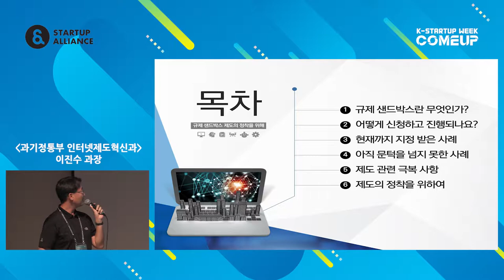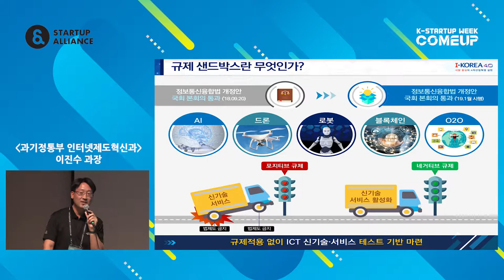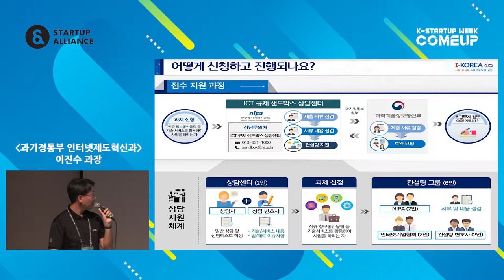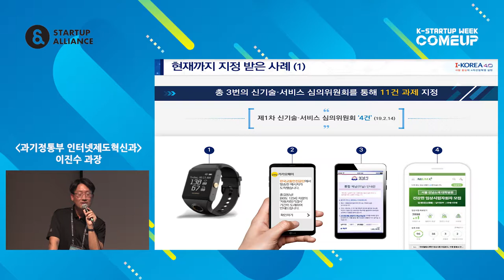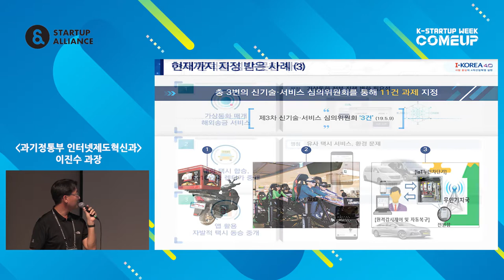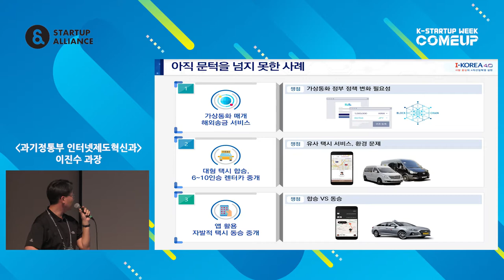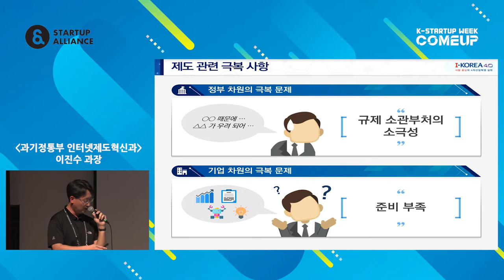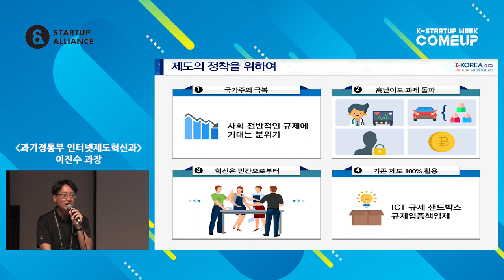1-7 샌드박스 제도의 정착을 위해 - 이진수 (과기정통부 인터넷제도혁신과 과장)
2019년 스타트업 생태계 컨퍼런스 Day 1 : 구성원이 바라본 생태계 - 이진수 과기정통부 인터넷제도혁신과 과장